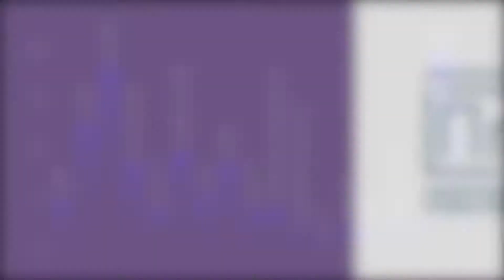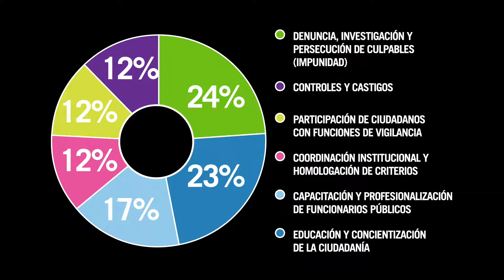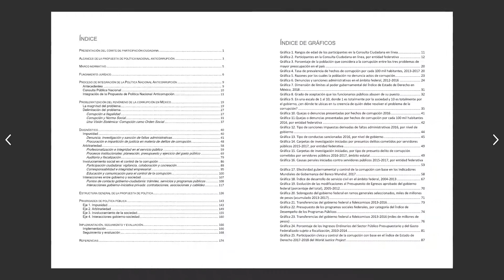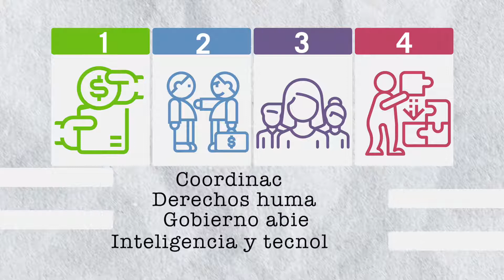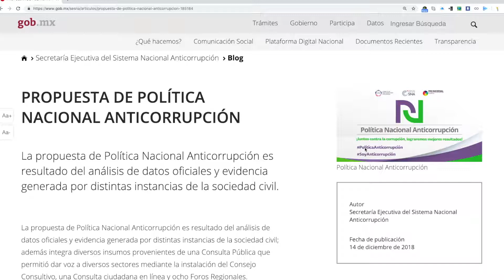PNA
Política Nacional Anticorrupción